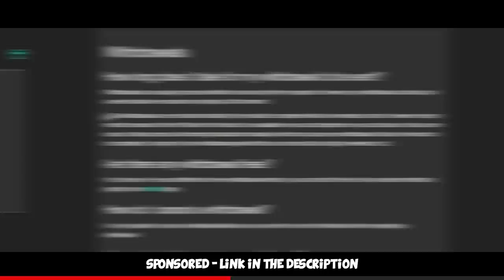From 5-15 to 22-18... CS:GO FACEIT Level 10 Competitive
We played a FACEIT Level 10 game and the comeback actually was real :D Hope you enjoy!